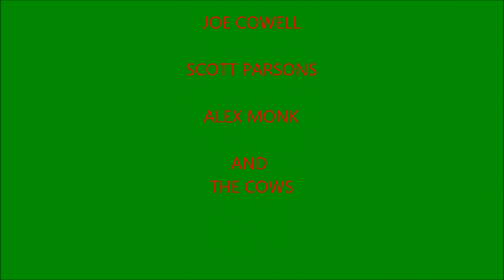Chewvalley Jackass 2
the third addition of the valleyboys acting like idiots plenty more fun to come. the summers coming up so us valley boys will be doing more stupid things for you all to watch